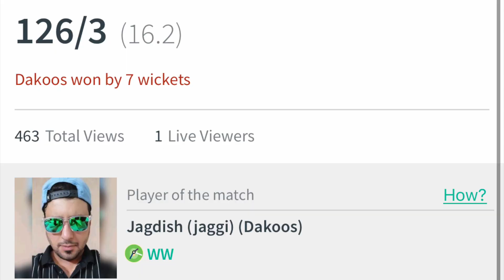DADA VS DAKOOS | MATCH 1 | HIGHLIGHTS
hit likes.

lots of  ❤️